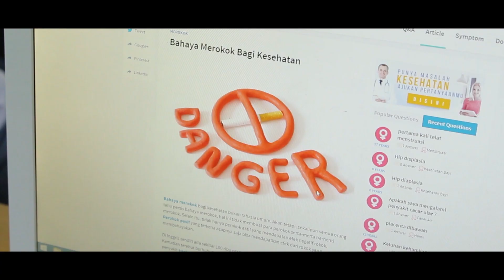Remorse - Dream Dosman (SMAN 1 Gianyar)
[SHORT VIDEO COMPETITION 2019 UKM KEPENDUDUKAN UNIVERSITAS JEMBER]

Rokok merupakan salah satu masalah yang seringkali dijumpai bahkan menjadi masalah
akut dalam kependudukan dan pendidikan remaja. Kurangnya kesadaran ari remaja untuk
mencari informasi dan menganggap hal itu sebagai kebiasaan dan malasnya bergerak dan
bertindak untuk tahu bahwa rokok itu berbahaya.
Sudah menjadi rahasia umum bahwa tidak sedikit siswa yang kedapatan merokok, baik
di sekolah maupun luar sekolah. Hal yang menjadi suatu kebiasaan buruk yang tentunya harus
dengan sigap disikapi, untuk generasi muda dan kualitas penduduk yang lebih baik kedepannya,
mengingat bahaya rokok yang begitu komplit dan benar-benar merusak jiwa dan raga.
Ayo berhenti merokok, jangan malas untuk tau dan berhenti merokok, Indonesia butuh
pemuda yang sehat jiwa raga, menyambut Indonesia emas tahun 2045.

Created by:
1. I Putu Bagus Padmanegara
2. I Gede Aditya Putra
3. I Komang Bintang Kurnianta

Instansi: SMAN 1 Gianyar